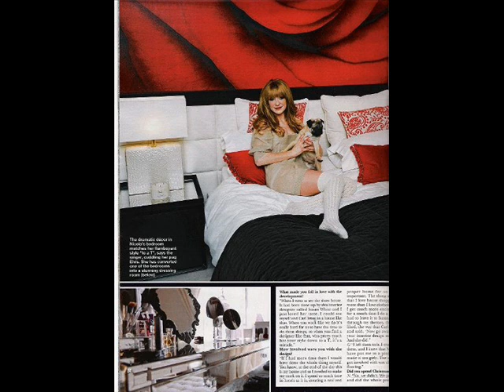Tribute to Nicola Roberts' dog, Elvis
This is a tribute to Nicola Roberts' dog, Elvis, who died recently.

R.I.P. Elvis :(